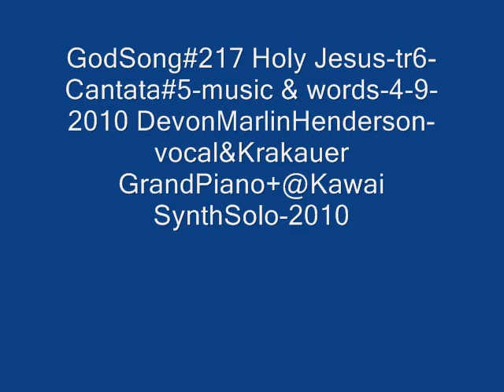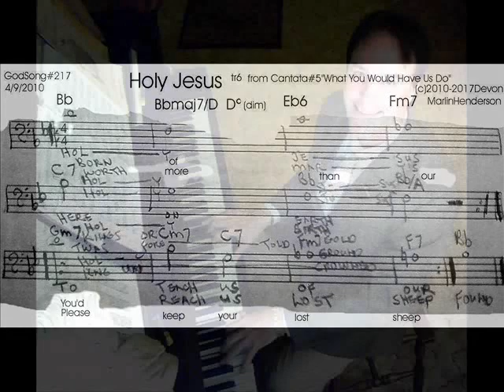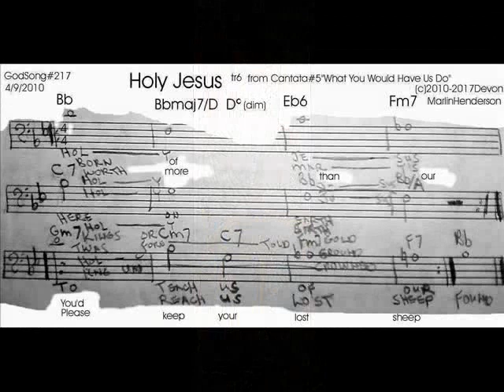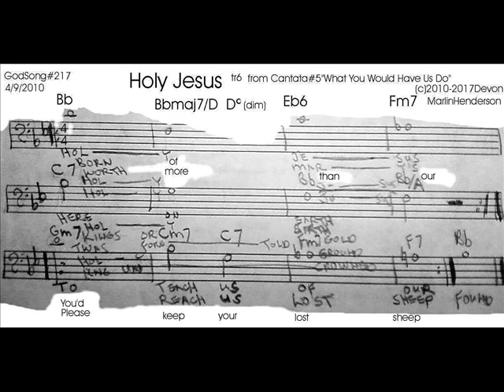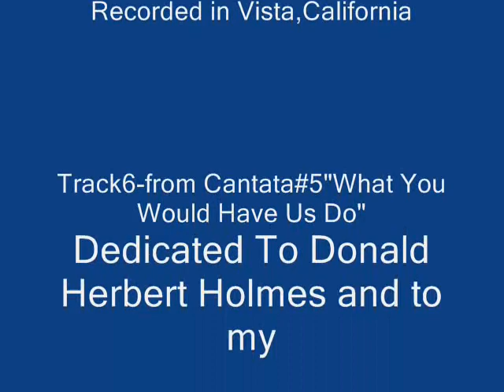GodSong#217-Holy Jesus-track6 from Cantata#5(c)2010-2017 Devon Marlin Henderson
devon@vocal & Krakauer Grand Piano-2010 &@Kawai K-4 Digital Synthesizer-2010-both direct to Cd-devon-engineer to Mp3s for SlideShowScoreVideo(c)2017 Devon Marlin Henderson-Recorded in Vista,California.track 6 from Cantata#5-"What You Would Have Us Do"Dedicated To Donald Herbert Holmes and to My Sister Lasann AKA "La La"May Lyman in Christ Love.Holy Jesus!